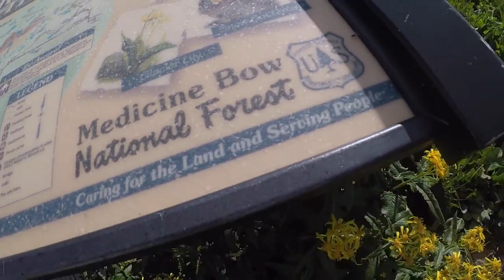Medicine Bow Bigfoot - Oh No!!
The Medicine Bow National Forest section is located in southeastern Wyoming and was originally created as a forest reserve in 1902. Named after the Native American powwows in which numerous tribes would congregate here in search of mountain mahogany, which was an excellent wood for the manufacturing of bows, and performing rituals hoped to cure diseases and thus make "good medicine". Amid this tranquil setting lurks an enormous humanoid creature also known as Bigfoot. Listen in to this tale of a Bigfoot Sighting. You may never be the same again.

If you have an encounter or know of an encounter with a Bigfoot, please recount it in the comment section, and I will gladly share it. Thank you...